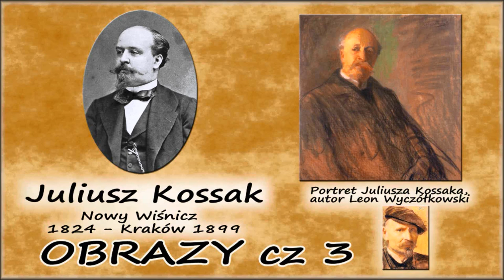Juliusz Kossak cz 3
Ostatni z trzech filmów prezentujących obrazy Juliusza Kossaka.
Juliusz Kossak, herbu Kos (ur. 29 października 1824 w Nowym Wiśniczu, zm. 3 lutego 1899 w Krakowie) -- polski malarz, rysownik i ilustrator.
Do filmów użyto części Serenady na orkiestrę smyczkową
G-dur nr 13 KV 525 Wolfganga Amadeusza Mozarta (muzyka z YouTube).